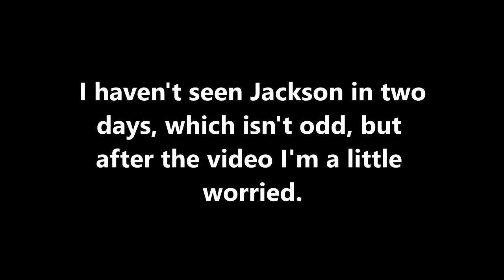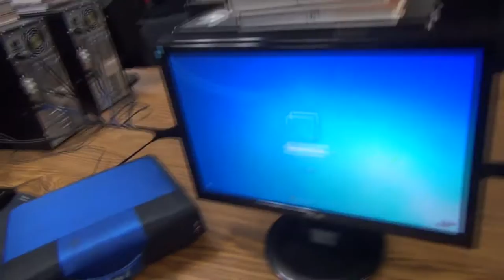Entry #1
I don't know where Jackson is, but he must be at the heart of this. I'll be uploading my evidence to keep it alive here on the web. I have to assume that whoever put the log intends to do more.